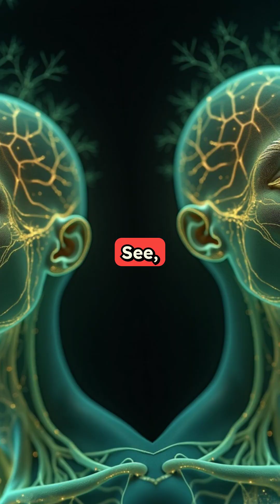Scientists Discover: Simple Face Massage Could Keep Your Brain Young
🧠 Scientists figured out how to double brain waste clearance just by massaging the skin.

The discovery may be the future of Alzheimer's prevention.

Scientists have discovered a non-invasive way to enhance the brain’s natural waste-clearing system, which could open new doors for treating neurological diseases like Alzheimer’s.

Researchers at the Institute for Basic Science (IBS) demonstrated in mice that gently stimulating lymphatic vessels beneath the skin of the face and neck significantly boosts cerebrospinal fluid (CSF) flow—a critical mechanism for flushing out harmful substances from the brain. Using a specially designed mechanical stimulator, the team was able to double CSF outflow and restore drainage levels in aged mice, without drugs or surgery.

This breakthrough offers a potential new approach for safely improving brain health in aging populations.

The researchers also identified previously unknown drainage routes from the brain to superficial lymph nodes through facial lymphatics—routes that remain functional even in older animals. These findings complete the anatomical map of CSF outflow and suggest the feasibility of wearable or clinical devices to enhance brain waste clearance. While more research is needed to determine its long-term effects and application in human patients, the team is optimistic that this gentle mechanical approach could be developed into a therapeutic tool to prevent or slow neurodegenerative disease progression.

paper
Nature. Increased CSF drainage by non-invasive manipulation of cervical lymphatics, June 4, 2025.